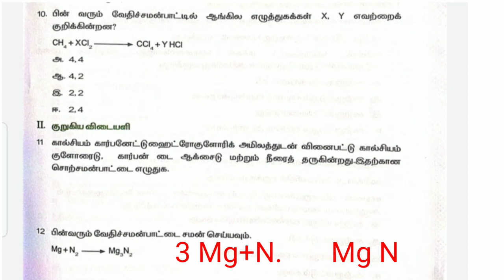8 Std அறிவியல் பயிற்சித்தாள்-12(TM)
8 Std அறிவியல் பயிற்சித்தாள் -12(TM)